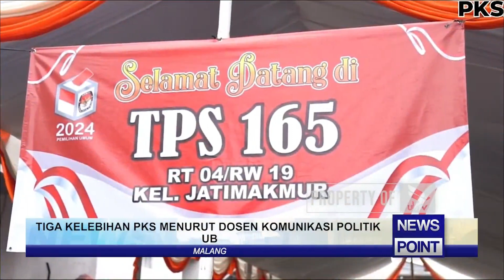TIGA KELEBIHAN PKS MENURUT DOSEN KOMUNIKASI POLITIK UB - NEWS POINT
UNIVERSITAS BRAWIJAYA TELEVISI (UBTV)
43 UHF Channel Malang Raya
tv.ub.ac.id